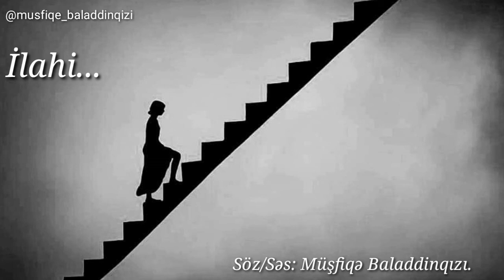İLAHİ Müşfiqə Baladdinqızı